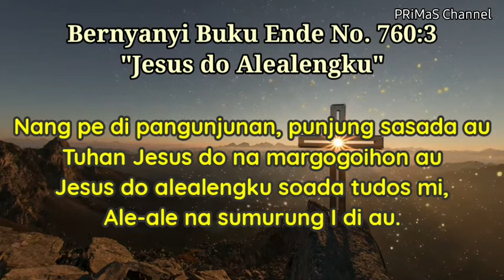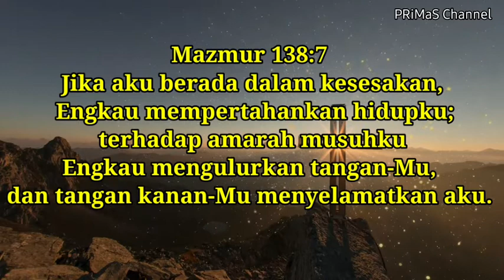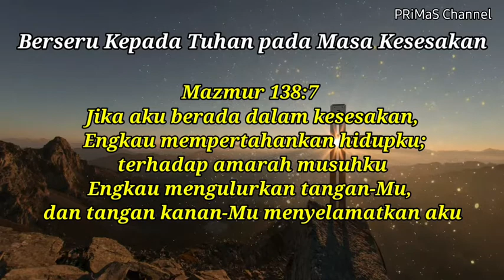Renungan Harian Sabtu, 26 Juni 2021 | Mazmur 138:7 | BE No. 760:3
Mazmur 138:7
Jika aku berada dalam kesesakan,
 Engkau mempertahankan hidupku;
 terhadap amarah musuhku
Engkau mengulurkan tangan-Mu,
dan tangan kanan-Mu menyelamatkan aku